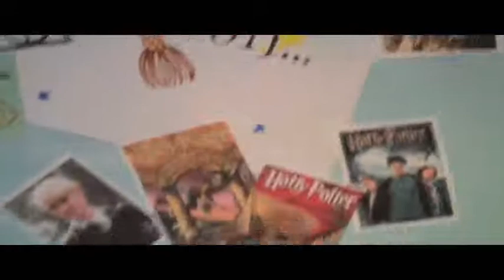105: Birthday Vlog Potter Girl Styles!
Wheee, Vlogging on my Birthday!
This Weeks Theme: What is Your Favorite Memory of Reading Harry Potter?
Question Asked: Zombies Vs Unicorns?

Question Given: What TV Series or Channel Do you Enjoy Watching But Are Slightly Embarrassed About?
Question To: Sarah

But AHHH! Why are you in squishy format?! I recorded you in wide-screen, you appeared in wide-screen when I previewed you before uploading, and yet you insist on being all squishy. why!?